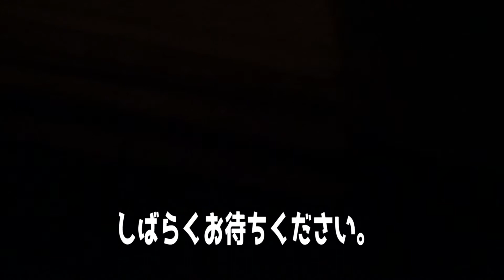パナソニック LEDネックライト 2個使う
〓★この動画内で使用したもの★〓
パナソニック LEDネックライト ブラック BF-AF10P-K